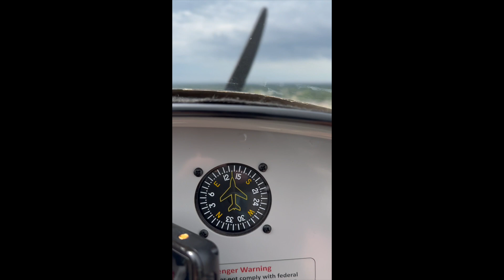Discovery Flight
Ocean Springs airport